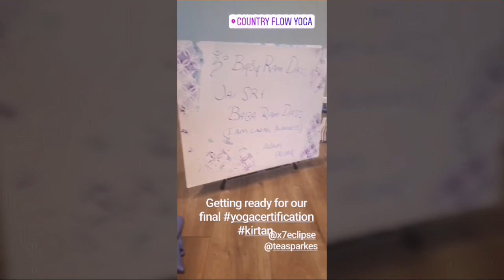Yoginis At Last! - Puja Ceremony - The Light Within...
I'm excited to be starting a new journey in my fitness career of over 35 years as a certified yoga instructor! This has been a great experience sharing these 200 hours with these amazing women at Country Flow Yoga! When the student is ready, the teacher will appear and Melissa "Bee" was a terrific, compassionate teacher. This was our final day as students together...check it out!